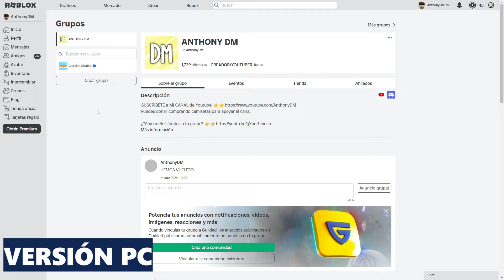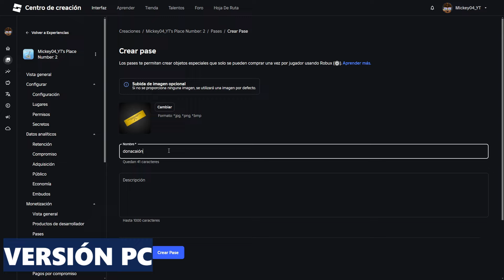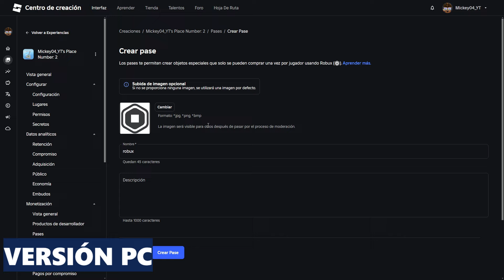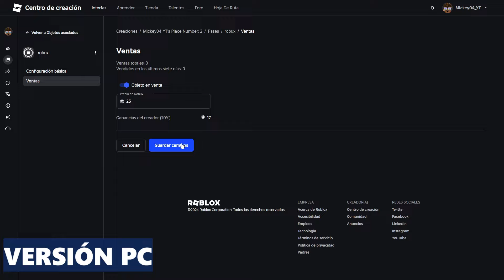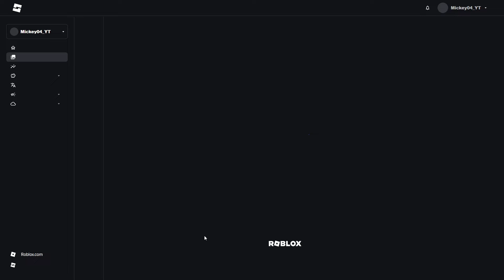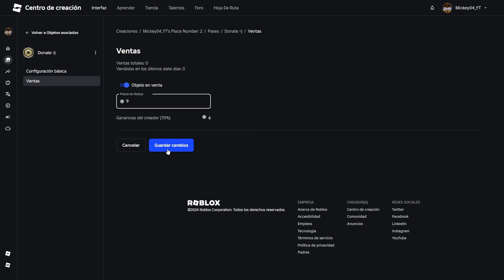Cómo PONER la LISTA de PRECIOS en PLS DONATE creando PASES - Roblox *PC y Móvil*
✅ Te enseño a como poner los precios en pls donate con los gamepass y poder ganar robux gratis, aprende a crear un gamepass. ¡ENTRA YA!

En este vídeo te enseño a cómo conseguir tener los precios en tu puesto de pls donate creando los pases y así colocar la cantidad de robux que quieres que te den gratis ¡Espero que ganéis muchos robux!
🔴 MI EQUIPO para Youtube y mucho más🔴
Todo la LISTA hecha para ti
 ✉️ CONTACTO / CONTACT ✉️
0:00 Intro
0:57 Cómo crear el pase (PC)
3:36 Cómo crear el pase (MÓVIL)
4:02 SECRETO de pls Donate
5:49 Cómo cambiar los precios
6:16 Dónde ver los Robux pendientes (PC)
6:33 Dónde ver los Robux pendientes (MÓVIL)
6:54 ¿Cúando llegan los Robux?